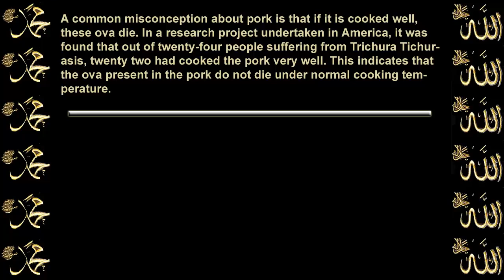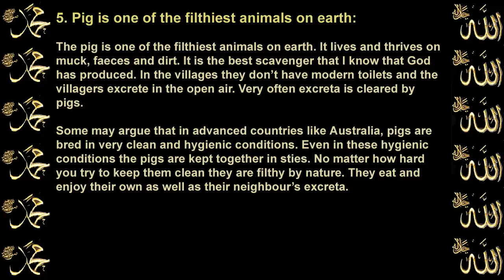why Pork prohibited in Bible and Quran? (Logics)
Pork prohibited in Qur'an"

The Qur'an prohibits the consumption of pork in no less than 4 different places.
It is prohibited in 2:173, 5:3, 6:146 and 16:115.
"Forbidden to you (for food) are: dead meat, blood, the flesh of swine,
and that on which hath been invoked the name of other than Allah."
[Al-Qur'an 5:3]
The above verses of the Holy Qur'an are sufficient to satisfy a Muslim as to why
pork is forbidden.
2. Pork prohibited in the Bible
The Christian is likely to be convinced by his religious scriptures. The Bible
prohibits the consumption of pork, in the book of Leviticus
"And the swine, though he divide the hoof, and be cloven footed, yet he cheweth not the cud; he is unclean to you".
"Of their flesh shall ye not eat, and their carcass shall ye not touch,
they are unclean to you." [Leviticus 11:7-8]

Pork is also prohibited in the Bible in the book of Deuteronomy
"And the swine, because it divideth the hoof, yet cheweth not the cud,
it is unclean unto you. Ye shall not eat of their flesh, nor touch their
dead carcass." [Deuteronomy 14:8]

A similar prohibition is repeated in the Bible in the book of Isaiah chapter 65 verse 2-5.